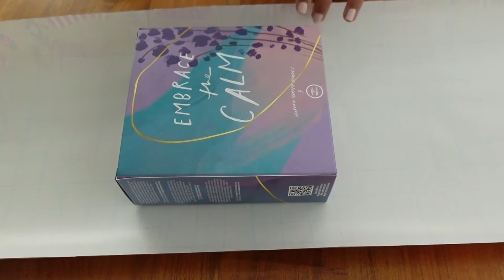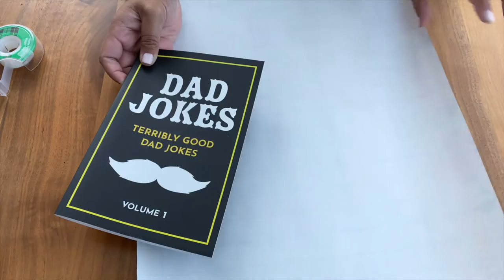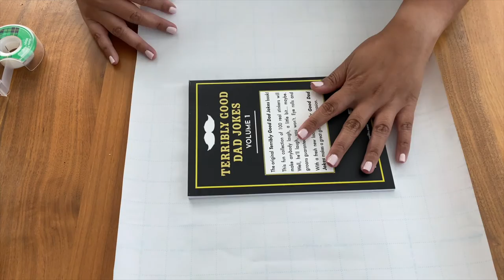ASMR Wrapping Gifts | Cellophane Bag Sounds, Cutting & Folding Paper, Tying Ribbon, No Talking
Aloha Everyone!
If you like ASMR videos, this one is for you. It’s the holiday season and I have lots to do when it comes to gift wrapping. In this video, I get a head start on my gift wrapping by using cellophane bags and wrapping paper. Join me if you have gifts to wrap as well! If not, no worries. Sit back and relax and enjoy all the sounds of gift wrapping.

Mahalo for watching and for your support!!

EQUIPMENT
-Sony ZV-1 Digital Camera: Model DCZV1/W